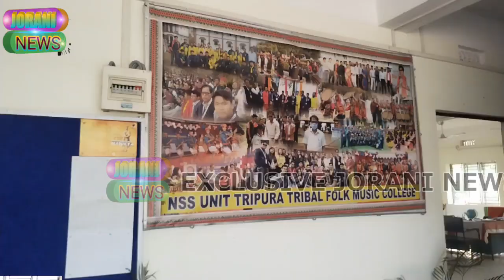Adc .khumulwng folk music college bahai tong ?? Rwchapmung ..musamung ..tamungo....